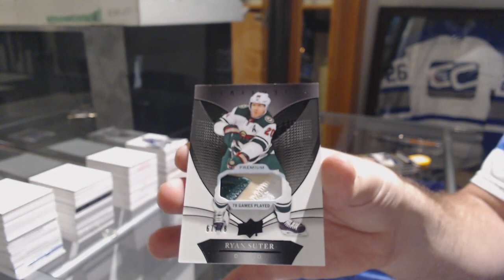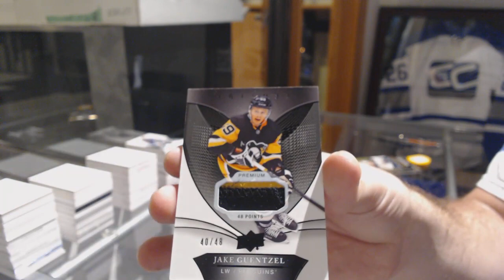18-19 Upper Deck Trilogy Hockey Box Break - C&C GB #9371